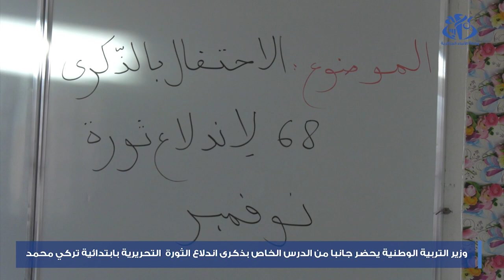بلعابد: الكتاب الرقمي سيمنح مجانا لأزيد من 5 ملايين تلميذ قبل نهاية الأسبوع الجاري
الجزائر (وأج) - أكد وزير التربية الوطنية, عبد الحكيم بلعابد أن الكتاب الرقمي المدرسي سيمنح مجانا لأزيد من 5 ملايين تلميذ في الطور الابتدائي قبل نهاية الأسبوع الجاري.